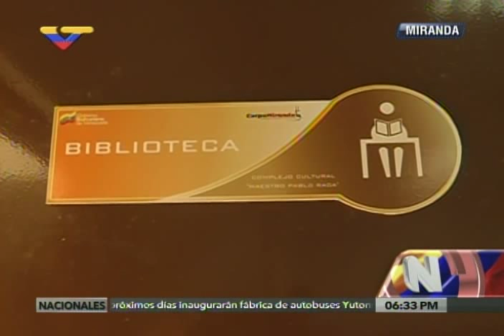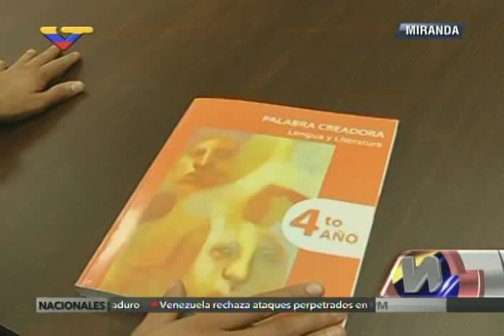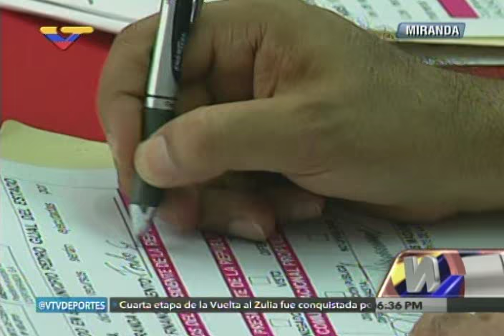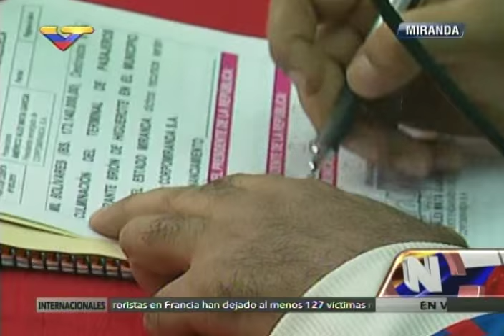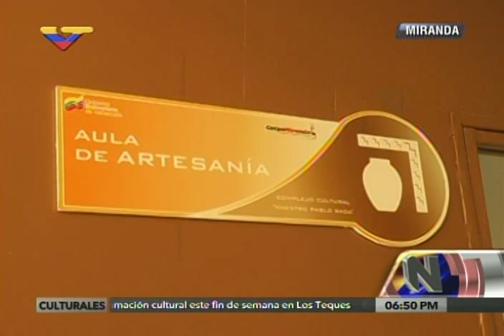Presidente Maduro inaugura Complejo Cultural "Maestro Pablo Rada" en Curiepe (completo)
14 noviembre 2015. Este video continene las palabras de Maduro. Si quieres ver su llegada y recibimiento, ver